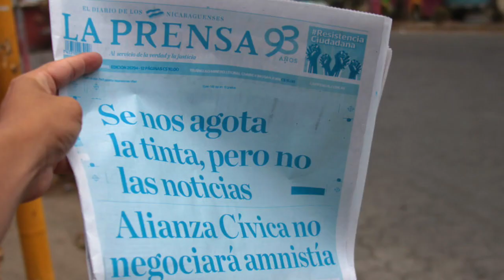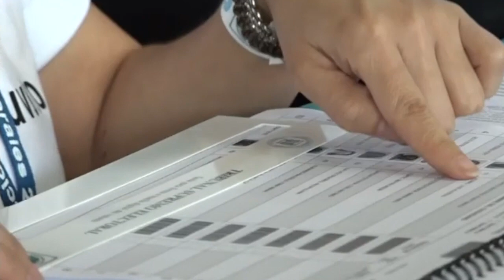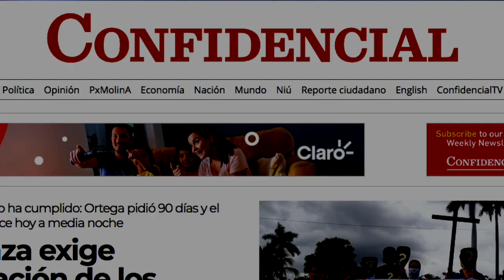Noticias | Vence plazo para liberar a presos políticos